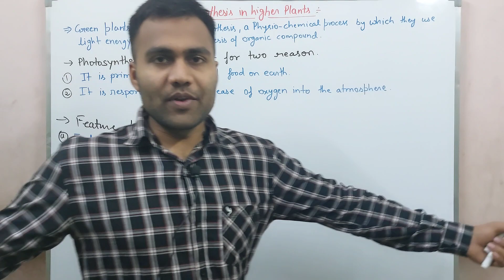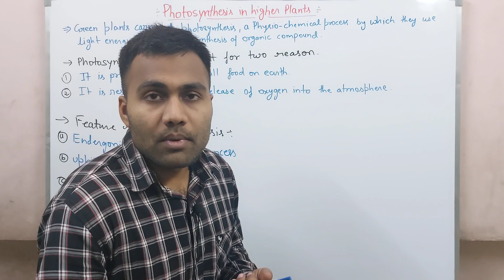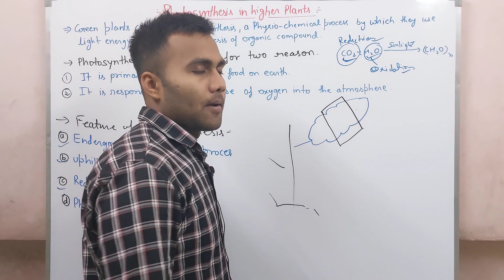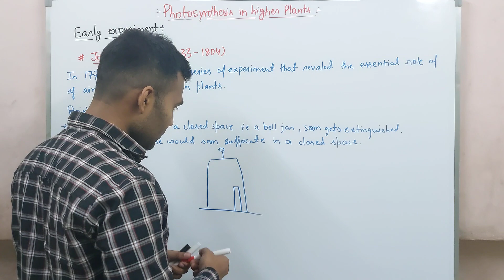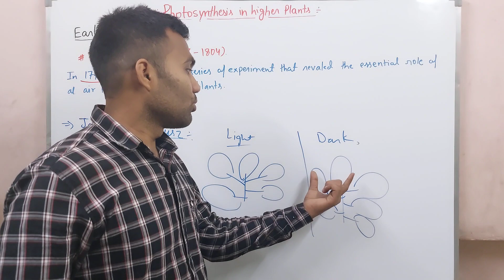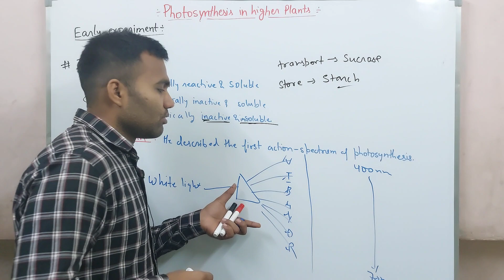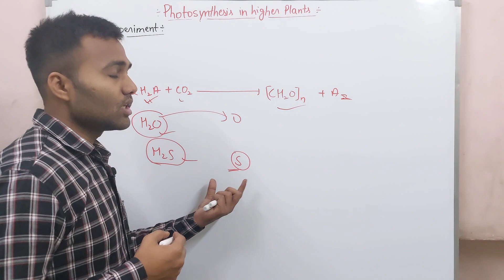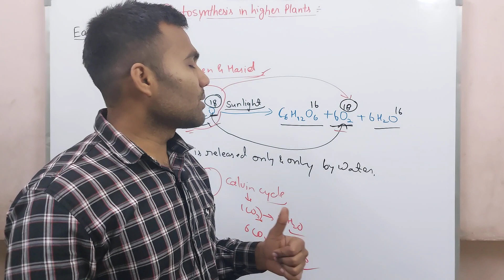NEET 2023|Photosynthesis |Part 01|Introduction |Early experiment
NEET 2023
PLANT PHYSIOLOGY
PHOTOSYNTHESIS IN HIGHER PLANTS
PART 01

INTODUCTION
WHAT DO YOU KNOW
EARLY EXPERIMENT

1.JOSPEH PRISTLEY
2.JAN INGENHOUSZ
3.T.W ENGELMANN
4.JULIAS VON SACHS
5.CAROLUS VON NEIL
6.RUBEN,KAMEN,HASID